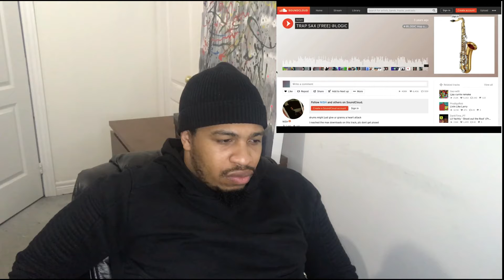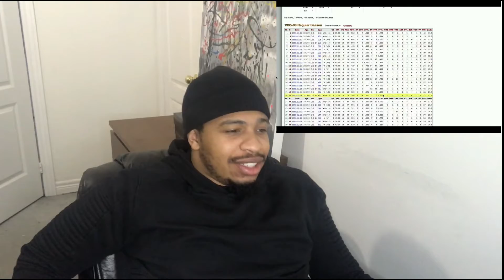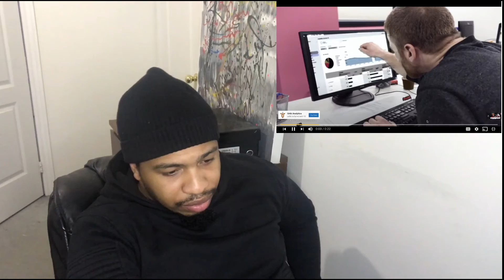It Took Michael Jordan 8 Years To Pull This Off (Reaction video)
I'm reacting to a video called "It Took Michael Jordan 8 Years To Pull This Off"